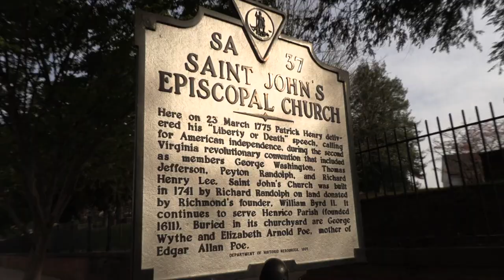Anti-War With Rick Sanchez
I ask the host of RT America's "The News With Rick Sanchez" about American interventionism regarding Cuba and South American countries. Is it ever justified?

Tribe: LiberateRVA.com